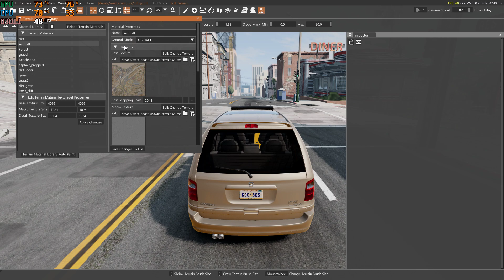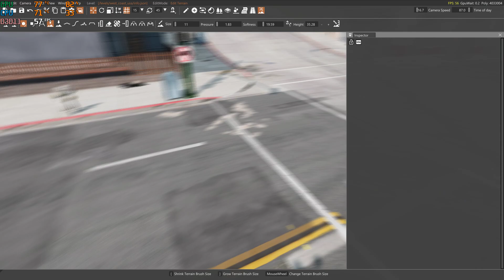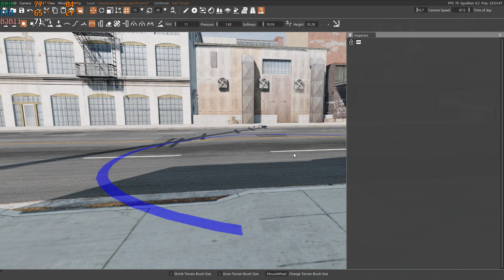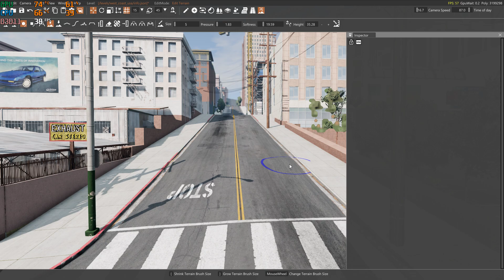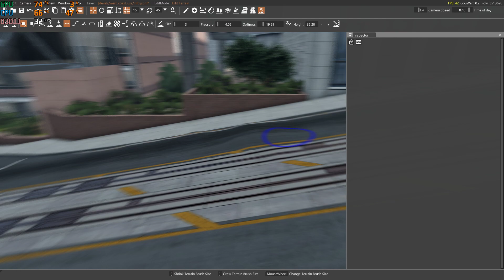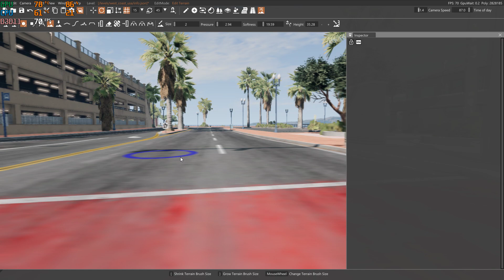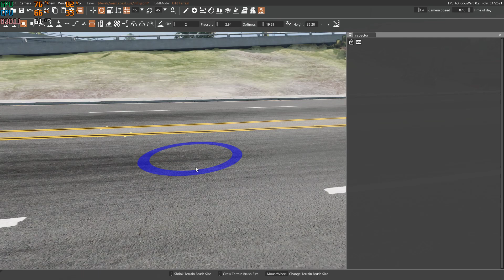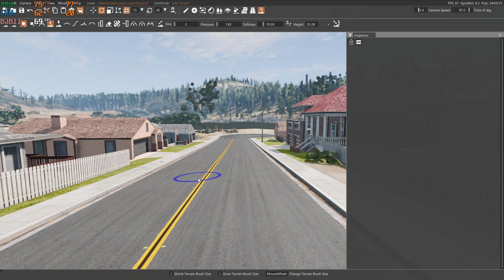Desktop 2023 07 12 12 00 31 06